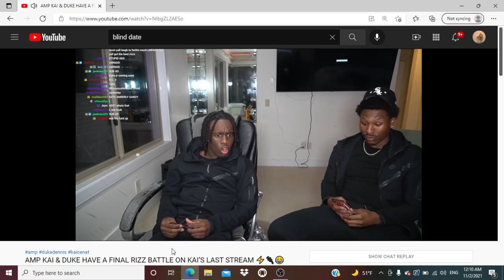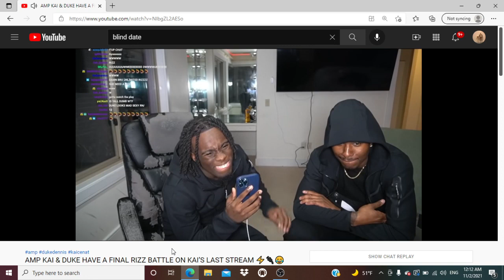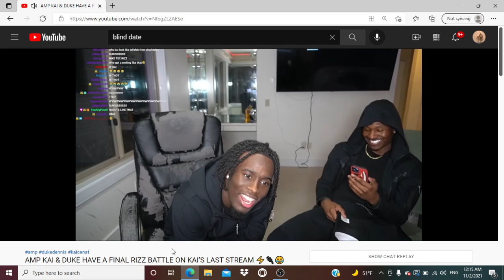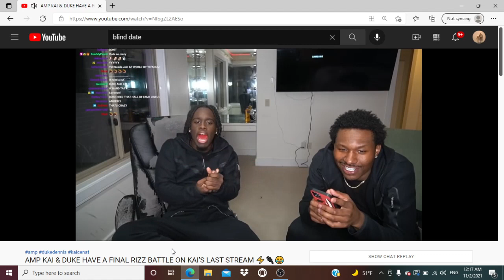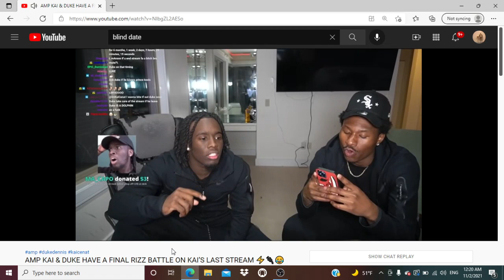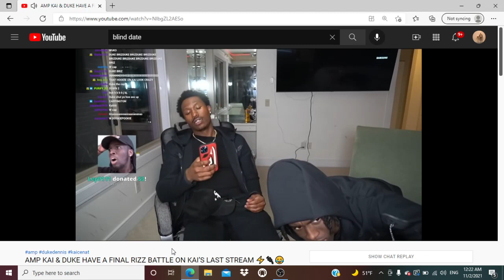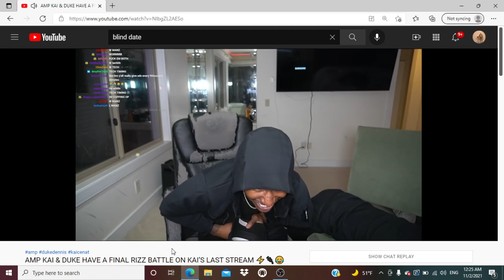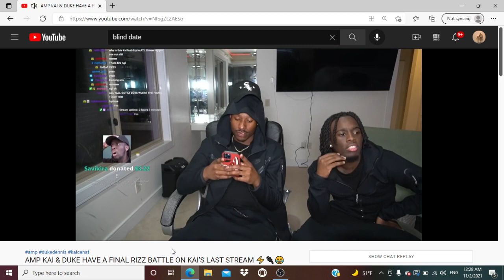KAI CENAT LIVE " KAI AND DUKE HAVE A FINAL RIZZ BATTLE " REACTION!!!